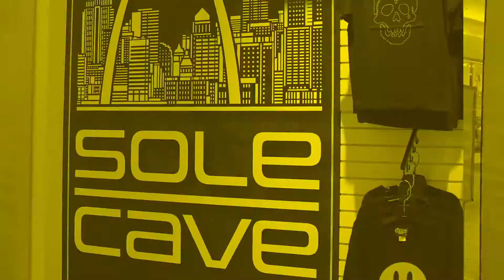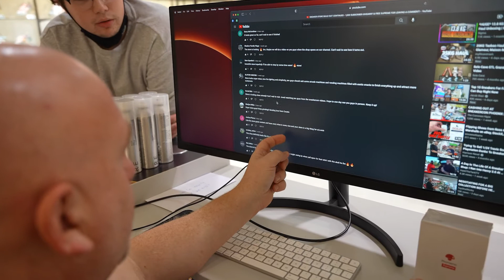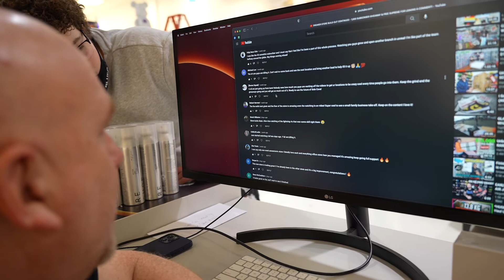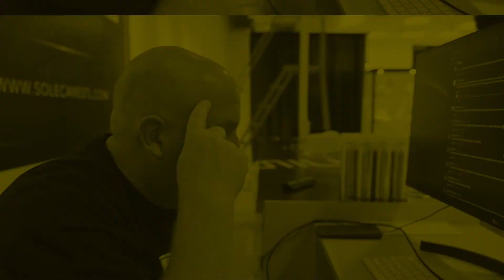DID YOU WIN THE FREE SUPREME PRINTER? CHECK OUT THE DAY IN THE LIFE OF A SNEAKER STORE OWNER!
We told you a couple videos ago that we'd give away a FREE SUPREME PRINTER just for making a comment. Check out who won in this video - OFFICIALLY!!! Ryan & Riley walk you through the new store, a new segment "Couch Talk w/ Ryan & Riley", some shoes we got in and a shameless plug for our new sneaker shield products.  Come see us tomorrow (Saturday November 6th for our Grand Opening in West County)!

Our goal is give you insight into the Day in the life of a Sneaker Store Owner / Reseller. We take you behind the scenes to show you some of the responsibilities of the ownership of selling sneakers, finding deals, buying and selling sneakers in both single pairs and bulk here in Chesterfield, Missouri. In the future we will be showing you our daily interactions with customers and our buying and flipping of sneaker collections. In our videos that we release every Friday - we showcase our store(s) as Ryan, Riley and Britton take you through the life of a sneaker store owner and find items that are also available on our website so you can shop 24/7 from the comforts of your home. We ship items daily nationwide and throughout the United States. Throughout these videos Ryan, Riley and Briton will offer insight into the buying process. Our sneaker store is our love and passion and you will feel that every time you come into the store or make an order online. We also legit check every pair of shoes we purchase so you don't have to worry about any sneakers or clothing that you purchase from us. We guarantee all our shoes and clothing is legit and do not sell fakes. We also own Fan Cave Sports which is the super popular sports store in Chesterfield, Missouri and located in the same shopping plaza as our sneaker store. In the future we are planning to do more Sneaker Mystery Boxes, Unboxing of Sneakers, Investment secrets and even more Sneaker relevant topics. You may find our videos are similar to that of Cam's Kicks or Sneak City or The Common Hype AZ.

If you guys are in the St. Louis, Chesterfield, Clayton, Wentzville, Kirkwood area in Missouri - come check out our retail store in the prestigious St Louis Premium Outlets.